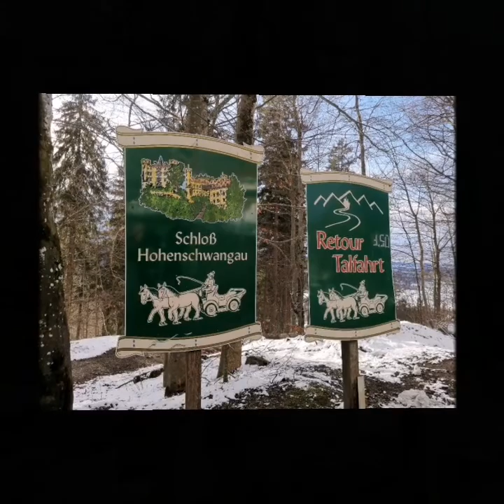🇩🇪德國新天鵝堡一日遊 Ein Besuch zum Neuschwanstein Schloss